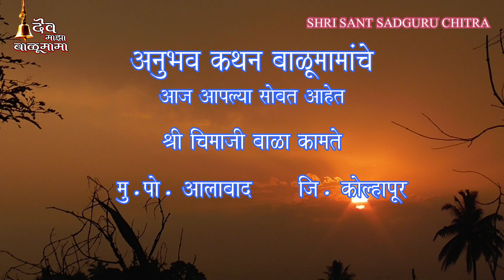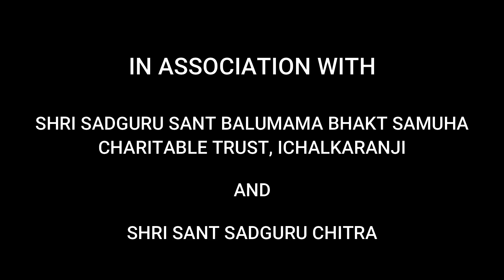Shri Chimaji Kamate Mama Alabad | भाग 4 | अनुभवकथन श्री बाळूमामांचे | True History of Shri Balumama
" देव माझा बाळूमामा " चित्रपटातील बाळूमामांची गाणी ऐका, म्युझिक प्लॅटफॉर्म वर -

Amazon Music :

" अनुभव कथन श्री बाळूमामांचे " -

मुलाखतकार - रमेश जुगळे
छायाचित्रण - चंद्रशेखर जनवाडे
संकलन, निर्माता - रमेश जुगळे